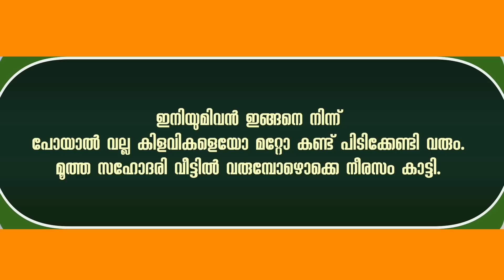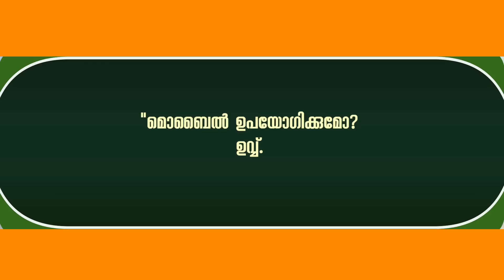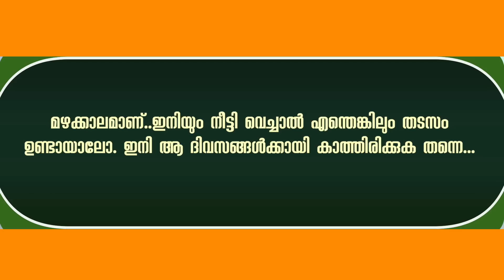ശ്രീനിവാസന്റെ പെണ്ണുകാണൽ SHAHUL MALAYIL LATEST VIDEO 2022